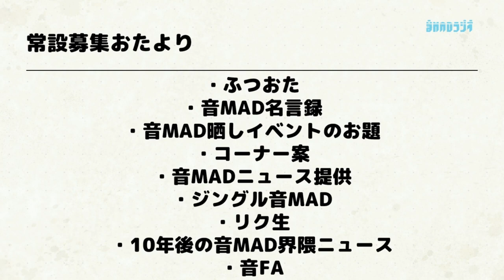「＃22 音MADラジオ」での神長タクミ出演シーン抜粋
キャプボ忘れてウェブカメラで参加する無能

【出演】
神長タクミ（秋田最期の男性タレント）
地元メディアに出ようという気概を無くした男。その陰には片田舎で本当にあるべきコンテンツを追い求めたいという姿勢がある。芸歴は10年を越えるが地方特有の輪に入れずにいる。